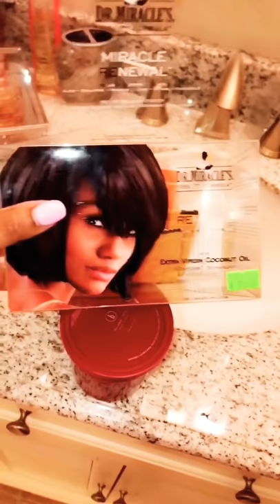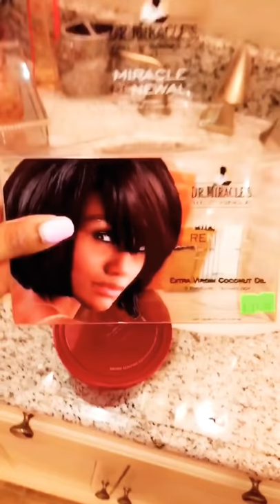RELAX YOUR SHORT CUT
Thank you for joining in. A lot of the products used in video are listed below. Including the ones i Love that’s not in the video.
All the items needed to relax your hair, and drying and curling listed below.

One Tail Comb

Gloves (for the relaxer)

Vaseline (If the perm doesn’t comb with one, to protect edges and ears) (relaxer process not shown in video)

Relaxer- Dr Miracle: Clear box w/ Coconut Oil

Shampoo- what’s in the relaxer box including which over fresh scented shampoo of your choice. One i use occasionally is in the video.

Conditioner- The beeeest one is Neutrogena Daily Deep Conditioner (You can purchase at Target)
Hair Foam- Africans Best Organics Olive Oil Foam Wrap Lotion.

Black Breathable Velcro Head Wrap

IC- Pink Bottle Heat Protectant Serum

Any .5 inch CERAMIC Flat Iron

If you want to use gel for the sides of your hair- ECO Olive Oil Gel